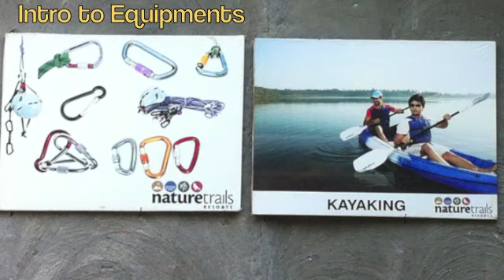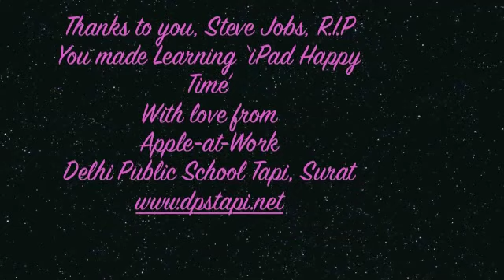DPST ADVENTURE CAMP